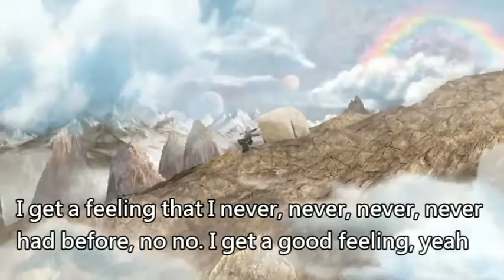Happy - Pharrel William beatboxing flute cover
cause I'm so happy :D